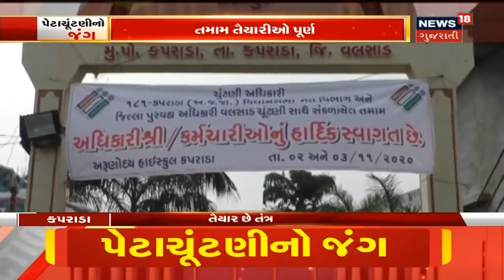ગુજરાતમાં Corona વચ્ચે ચૂંટણીનો જંગ, કુલ 18 લાખ 75 હજાર મતદારો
કેન્દ્રીય ચૂંટણીપંચ દ્વારા આજે જાહેરાત કરવામાં આવી છે કે, ગુજરાત વિધાનસભાની 8 બેઠકો પર પેટા ચૂંટણી, કુલ 18 લાખ 75 હજાર મતદારો અને સુરક્ષા માટે પોલીસનો બંદોબસ્ત ગોઠવાયો, વધુ માહિતી માટે જુઓ વિડિયો.